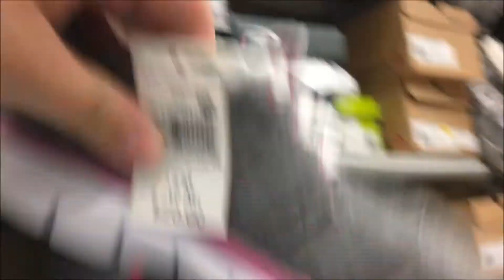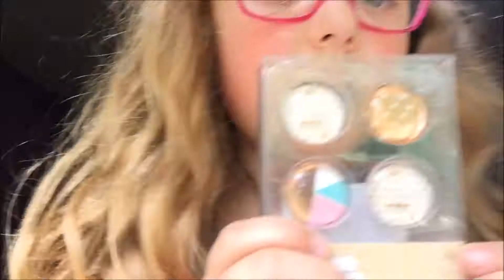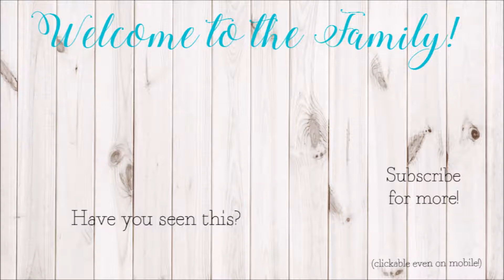HELP ME! First Day of First Grade | Being Family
It seems like just yesterday Emery was learning to walk and talk. Today she started First Grade! How did this happen? Spoiler Alert: She had a GREAT day!

↓↓↓↓↓↓ BUT WAIT THERE'S MORE↓↓↓↓↓↓

Have a question? Want an answer? Leave your Qs in the comments below for our Family Q&A!